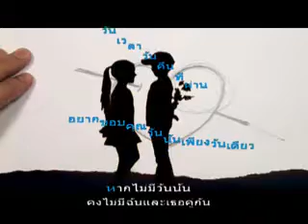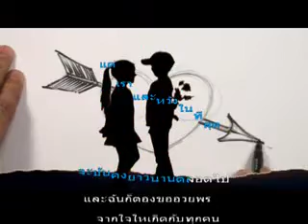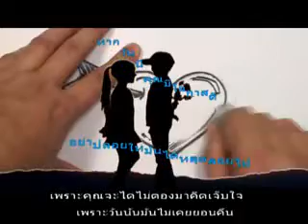ขอบคุณวันนั้น (ครูยอ)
ร้อง คำร้อง ทำนอง แมนโดลิน ไวโอลิน แบนโจ
กีตาร์ เบส ตัดต่อมิวสิควีดีโอ
11/05/2012